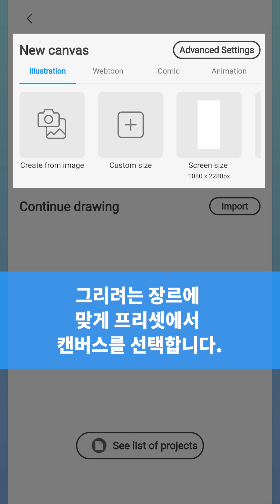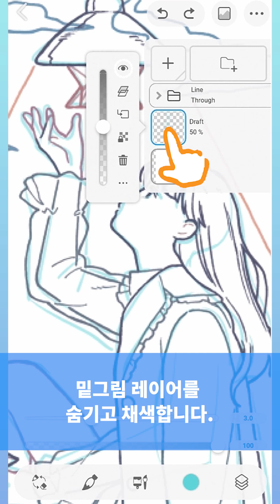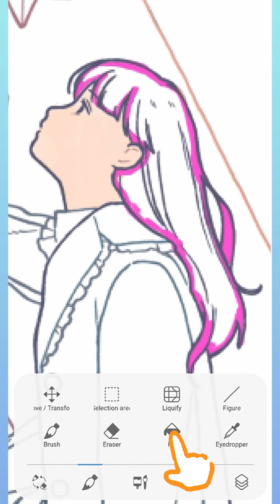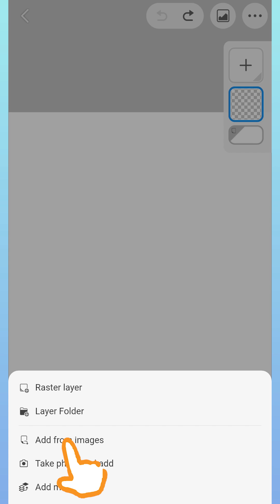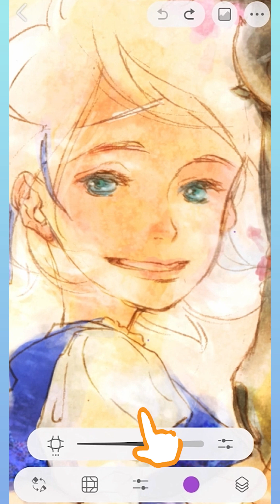‘스마트폰으로 그림 그리기’를 시작하자! | CLIP STUDIO PAINT 심플 모드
CLIP STUDIO PAINT(클튜)의 심플 모드는 초보자도 알기 쉬운 조작 화면에서 그림을 그릴 수 있습니다!
동영상에서는 심플 모드를 처음 사용할 때의 설정부터 일러스트를 멋지게 마무리하는 편리한 기능까지 설명합니다.

스마트폰 버전은 누구나 매월 30시간 무료로 사용할 수 있습니다. 이 기회에 꼭 도전해 보세요!

천천히 사용법을 알아보려면 아래 강좌를 읽어보세요.

CLIP STUDIO PAINT(클튜)를 본격적으로 사용하려면 PC나 태블릿 버전과 거의 같은 기능을 사용할 수 있는 스튜디오 모드를 추천합니다!

0:00　그리기 준비
0:38　브러시로 그리기
1:34　레이어와 채색
2:39　소재 사용
3:06　내보내기와 공유
3:19　기타 편리한 기능
4:35　모드 전환